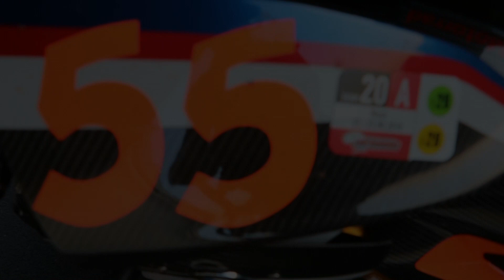Neues Material für Vogelei & Gödicke - BMW HP4 Race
Endlich sind die neuen Motorräder da und Vogelei & Gödicke starten in die Saison 2019.